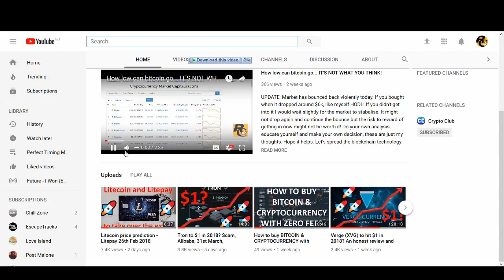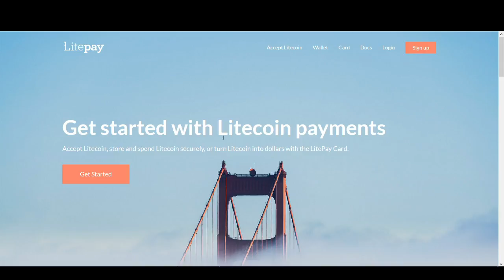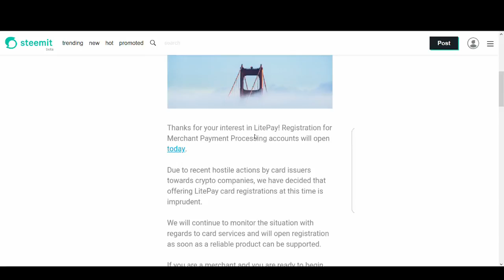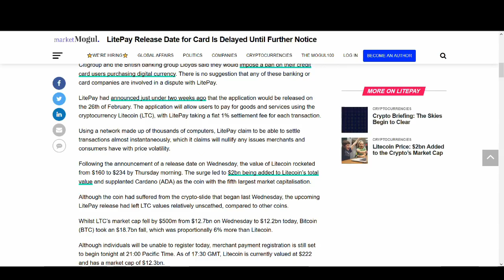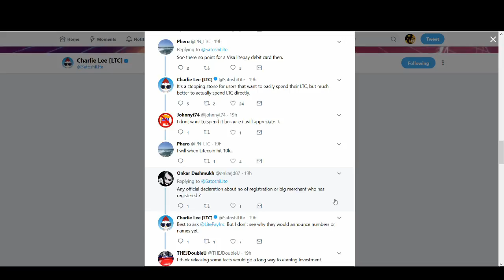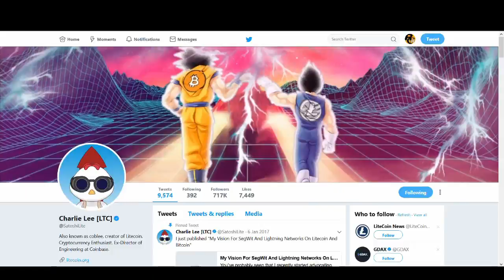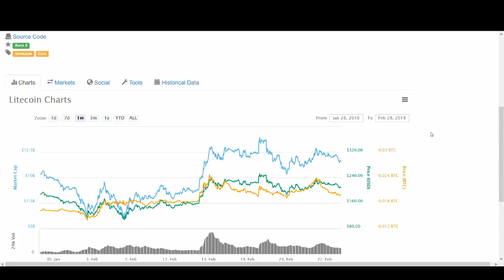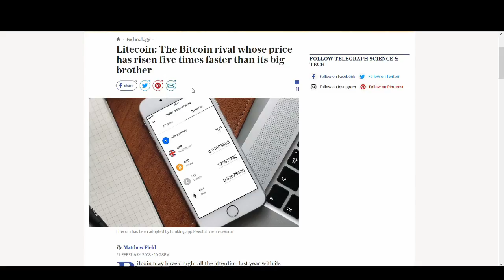Litecoin Price Prediction - Litepay Launced but Visa Debit Card Delayed! (Free LITECOIN Giveaway)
One of my favourite coins is Litecoin. Great news was coming out for Litecoin, and the cryptocurrency world, which is launch of Litepay. In today's video, we discuss how the launch of Litepay went?

I am a bit disappointed with the launch as I was really looking forward to the release of litepay. But I understand it is a very big project and things can go wrong. However I think they could have communicated with us better. Just sending out an email is not very good enough communication for thier users.

Having said all of this I am still very hopeful on Litecoin project because their vision is awesome. I think the price will not drop much, unless there is whole sell off across the board for cryptocurrencies. It will most probably move sideways in the short term and then with more good news and adoption in the future it will go up.

And finally I make my litecoin price predictions, let me know what you think of my prediction?

Regards,
Rocko